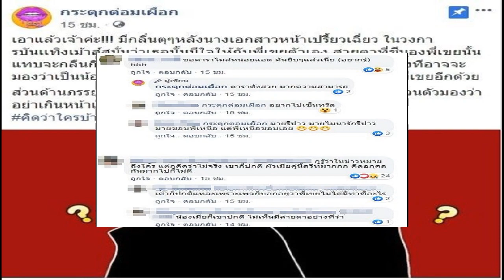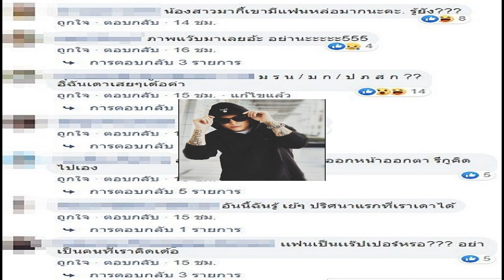งานเข้าอีก ดราม่าโยง ป๊อก มารีน่า น้องสาว มาร์กี้ ชาวเน็ตถกเถียงสนั่น!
ดราม่าโยงป๊อก-มารีน่างานเข้าอีกแล้ว - จากกรณีเพจ กระตุกต่อมเผือก ออกมาโพสต์ปมร้อน นางเอกสาวกับพี่เขยว่า “เอาแล้วเจ้าค่ะ!!! มีกลิ่นตุๆหลังนางเอกสาวหน้าเปรี้ยวเฉี่ยว ในวงการบันเเทิงเม้าส์สนั่นว่าเธอนั้นมีใจให้กับพี่เขยตัวเอง สายตาที่ชีมองพี่เขยนั้นแทบจะกลืนกิน